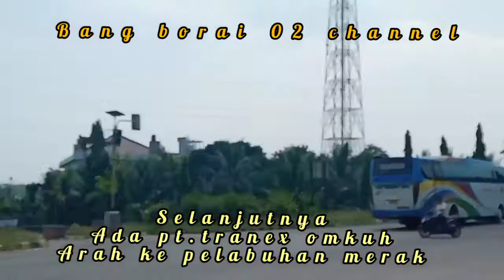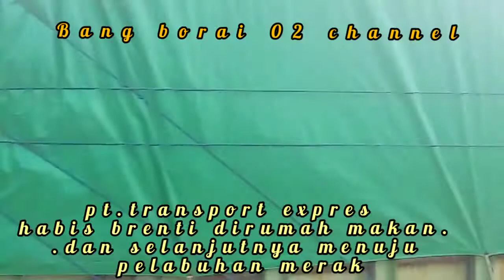Hunting bus pintu tol merak yang terlambat||sisanya hanya segini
Hunting yang terlambat...hanya dapat segini
Bus sumbar sebagian udah pada lewat omkuh